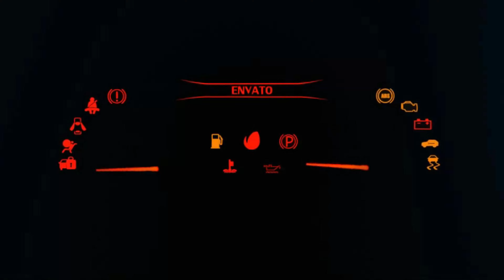Porsche 911 Carrera GT Comparison in FH5, FH4, FM7, The Crew 2, Project Cars 3, Assetto Corsa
Welcome back, guys! In this video, we are going to compare the engine sounds of PORSCHE 911 CARRERA GT in various popular racing video games such as Forza Horizon 5, Forza Horizon 4, Forza Motorsports 7, The Crew 2, Project Cars 3, and Assetto Corsa

⦁ Pc Space:
⦁ Processor (CPU) : AMD Ryzen 9 3900X Processor
⦁ CPU Cooler: Gammaxx L240 240mm Liquid cooler with Rgb Fan
⦁ Memory RAM: G. SKILL Trident Z RGB Series 32GB DDR4 3600mhz
⦁ Graphics Card:  NVIDIA GeForce RTX 2080 Super Gaming X Trio (Msi)
⦁ Motherboard: Asus Prime X570-P Asus Aura Sync
⦁ SSD 1: M.2 INTEL 660P 1TB
⦁ Hard Drive: Seagate Barracuda Pro 4TB
⦁ Power Supply (PSU) : DeepCool  DQ750ST 80 PLUS GOLD
⦁ Monitor 1: BenQ 32inchs PD Series PD3200U Ultra HD (3840 x 2160 60HZ)